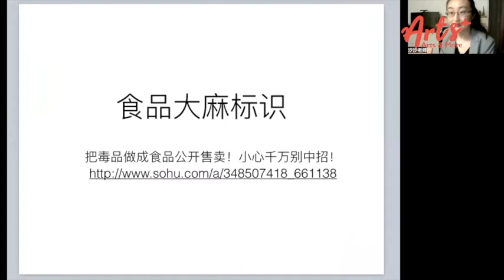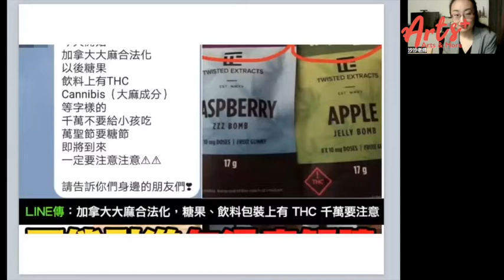Arts&More亲子系列公益讲座之9:怎样和孩子沟通毒品问题？